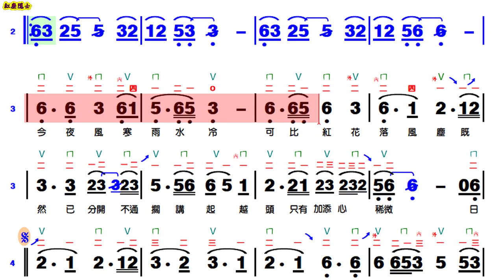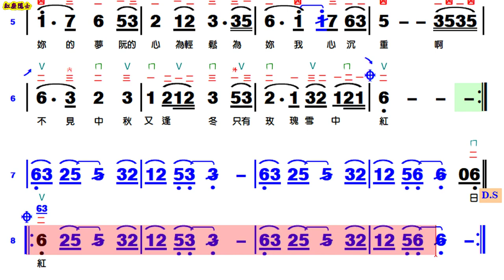雪中紅 -bB調伴奏(動態譜)